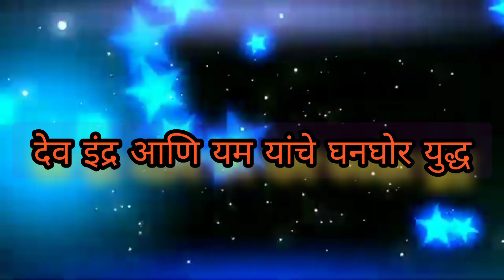naman देव इंद्र आणि यम यांचे घनघोर युद्ध - श्री वसिक बाबा नमन मंडळ गवाणे रेवाळेवाडी ता.लांजा